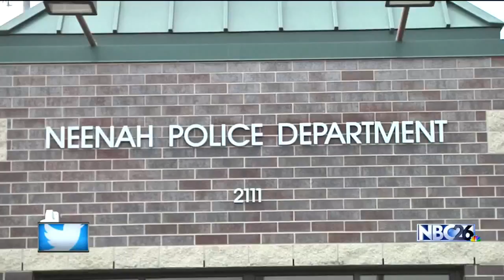Halloween candy investigation